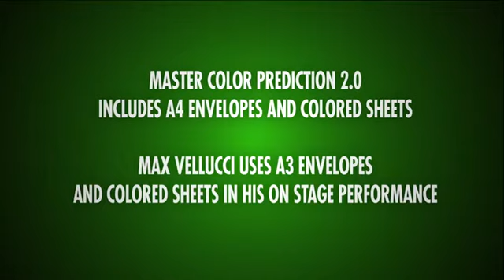Master ColorPrediction 2.0 / Max Vellucci & Alan Wong